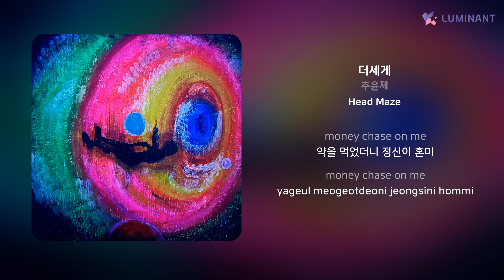추윤제 - 더세게 | 가사 (Lyrics)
Artist: 추윤제
Track: 더세게
Album: Head Maze
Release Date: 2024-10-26